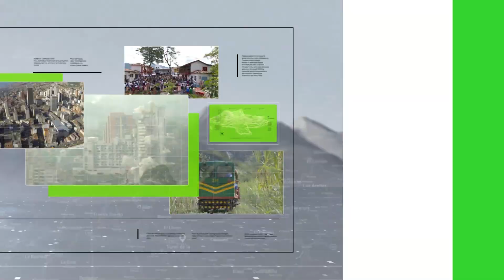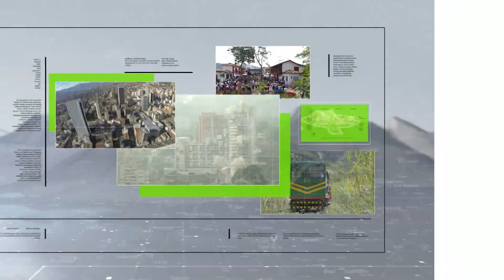Contrabando: incautan millonario cargamento en el Golfo de Urabá - Teleantioquia Noticias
Fue incautado un millonario cargamento de cigarrillos de contrabando en aguas del Golfo de Urabá.